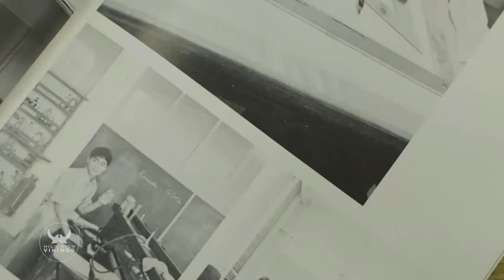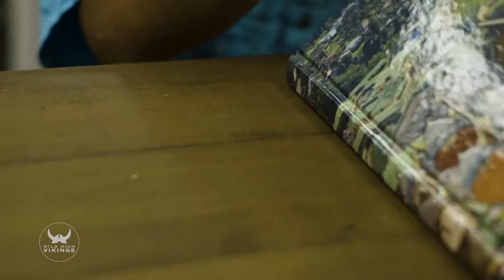08/06/2018 KVIKS Bulletin